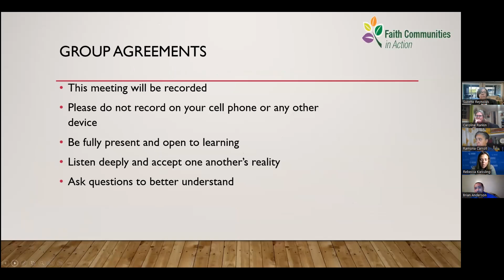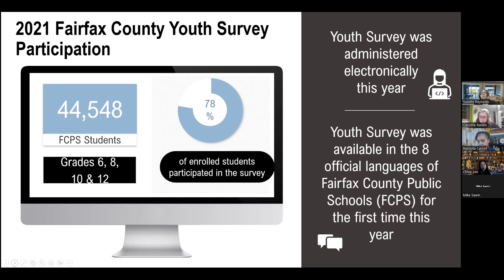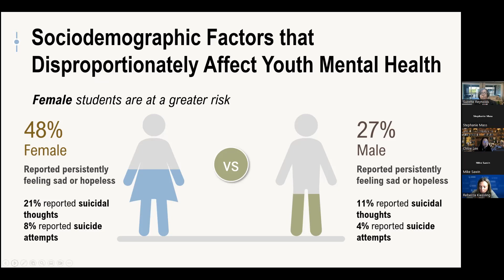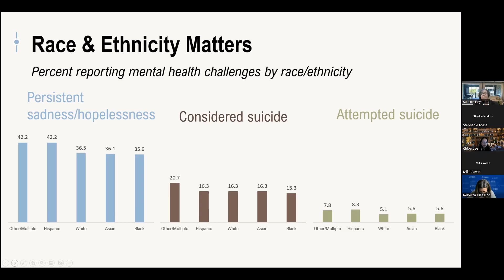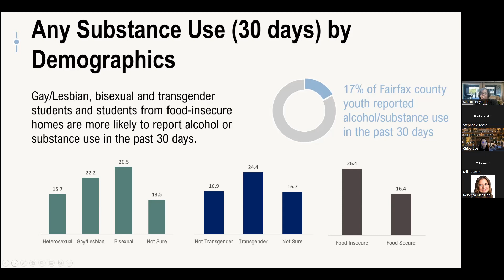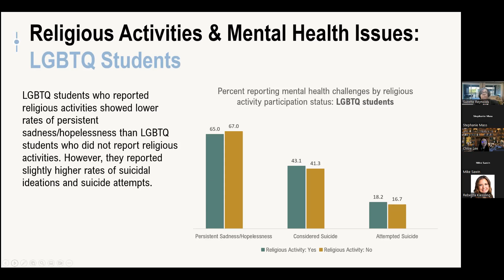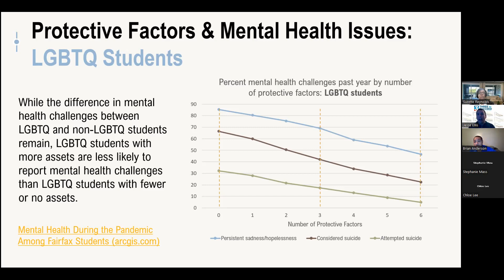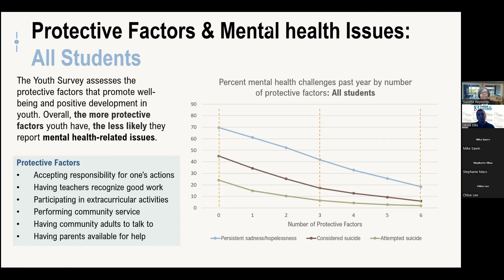Faith Communities in Action (FCIA) Mental Health and Wellbeing Presentation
Faith Communities in Action (FCIA) Mental Health and Wellbeing Presentation (Nov. 15, 2022). This is a discussion on the mental health of our youth in Fairfax and the results of the Fairfax County Youth Survey, signs and symptoms of suicide and how to respond, and available resources in the community.